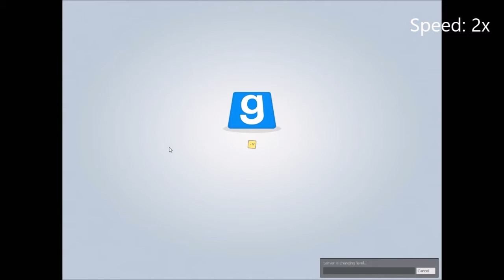TTT but everytime PSPten dies, it gets faster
Thanks to Toby Fox for "Song that might play when you fight sans". It belongs to Undertale.